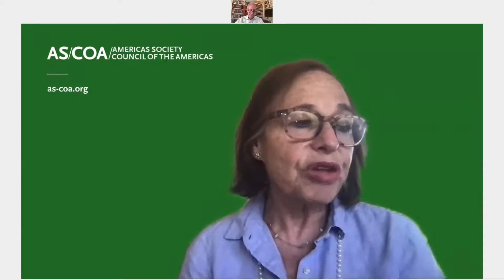BRAVO Leadership Conversation: Mike Froman, Mastercard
The vice chairman and president for strategic growth at Mastercard will discuss how the private sector can exceed traditional business models to benefit societies while advancing a company’s growth.